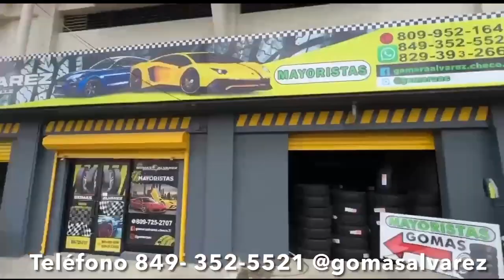ALOFOKE ERES UNA SERPIENTE VENENOSA/ MAMOLA TIENE 30 AÑOS HACIENDO LO MISMO